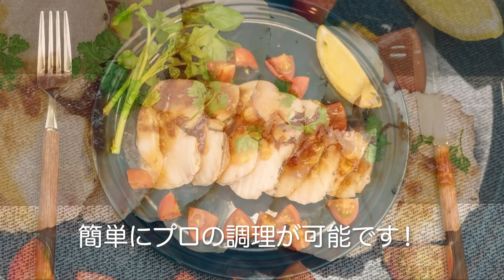【低温DEクッカー】ご使用方法② クイック調理方法のご紹介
お家で簡単に低温調理ができる低温調理器【低温DEクッカー】
保阪尚希監修の元、ボタン一つで簡単においしい料理ができる調理家電です！
お肉が驚くほど柔らかく！魚や野菜も栄養を損なわず美味しく調理ができます。